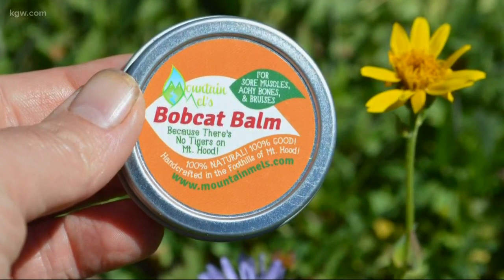Herbalist creates plant based products for outdoors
Owner of Mountain Mel’s essentials describes her products